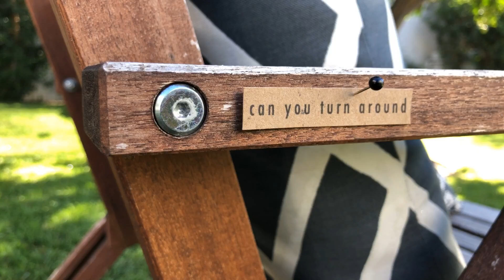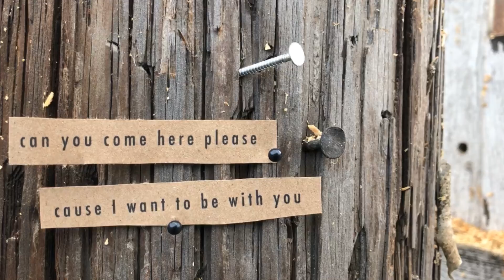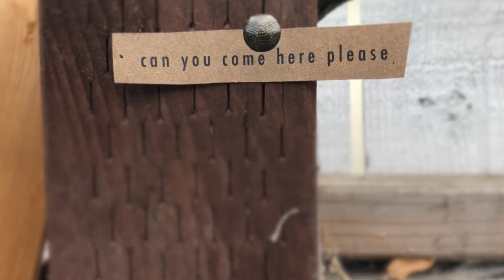Maroon 5- Wait (Official Lyric Video)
Official lyric video for our single 'Wait'. Made by the band for our fans.

Created and directed by Sam Farrar.